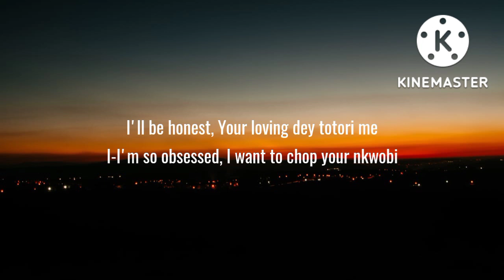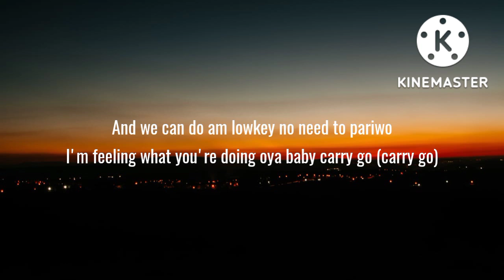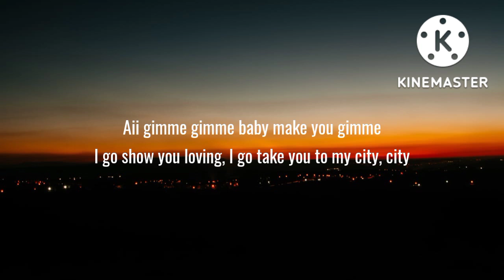CKay - Love Nwantiti Remix ft. Joeboy & Kuami Eugene [Ah Ah Ah] [Official Music Video]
Tats